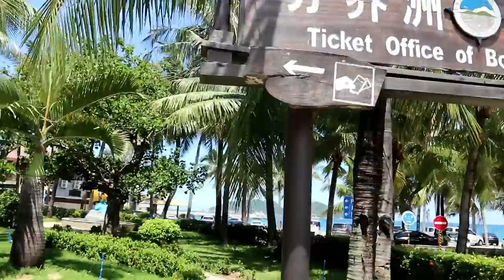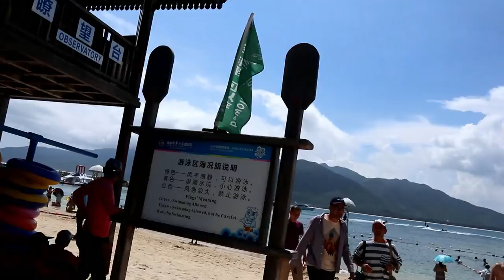Conociendo el PARAÍSO EN CHINA!!! - CHINA VLOG | Jorge Antonio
En nuestro camino a Sanya nos detuvimos en el paraíso en China. Boundary Island es una isla en el condado de Lingshui, provincia de Hainan, China. A 1 hora de Sanya, Boundary Island es sin duda una de las mejores islas que he visitado. Espero que disfruten el vídeo.

SIGUE LAS AVENTURAS EN CHINA!!!

Ikson - Paradise